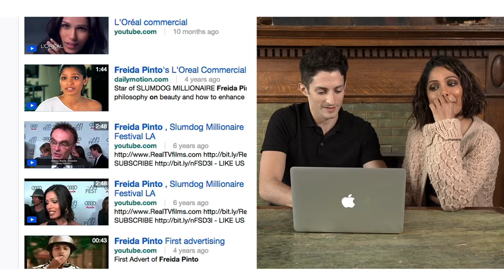Frieda Pinto: I Yahoo'd Myself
Actress Freida Pinto talks stripper poles, butt doubles and her one regret to our own Nick Axelrod.